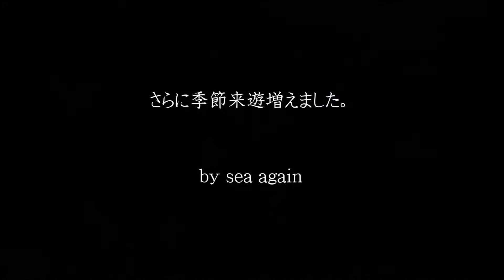山口県 青海島 今週の海 vol.257